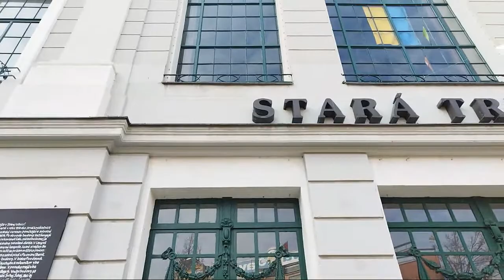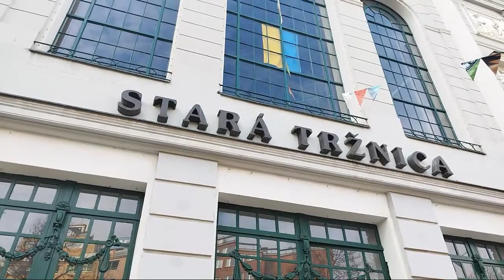TK iniciatívy Mier Ukrajine k akcii Slovensko pre Ukrajinu